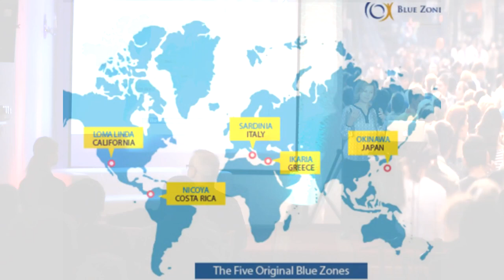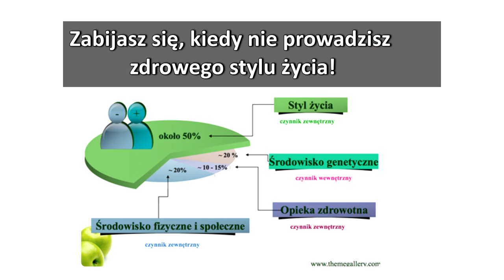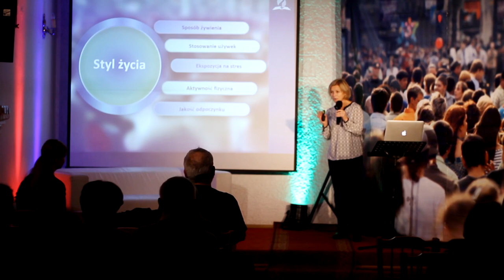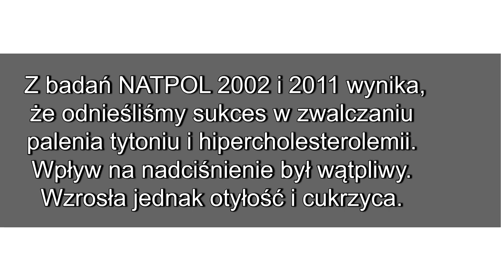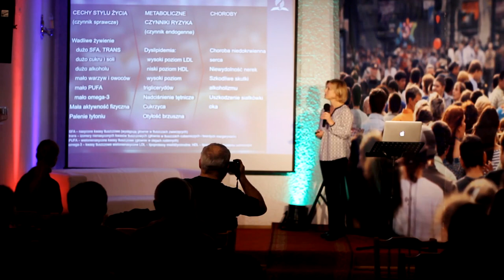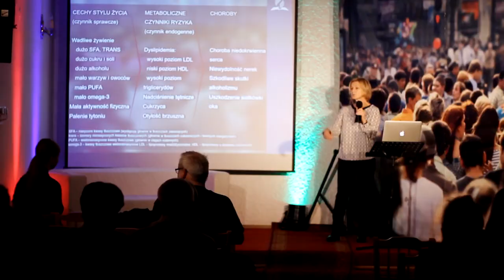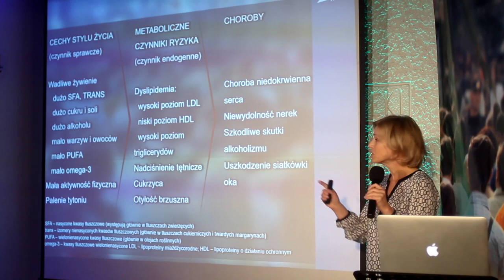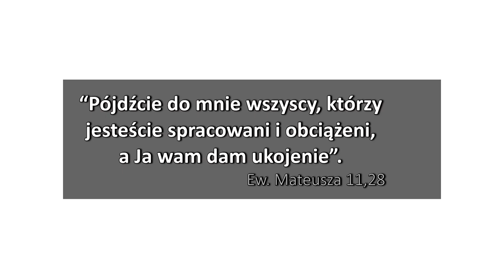Dekalog VI: Nie zabijaj (się) ⭕➕ Beata Śleszyńska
⭕Jak poznać swój organizm i odnaleźć się w gąszczu (wykluczających się) diet, odkryć naukowych oraz teorii o zdrowiu? Jak wyjść z uzależnienia lub pomóc osobie uzależnionej?
⭕Beata Śleszyńska – promotorka zdrowia, doradca dietetyczny i pedagog. Współautorka książki „Kuchnia w trosce o twoje zdrowie”. Redaktorka portalu o zdrowiu sprawyzdrowia.pl i zdrowiezwyboru.pl. Absolwentka Living Springs Lifestyle Center (USA) i Warszawskiego Uniwersytetu Medycznego.
⭕Nagrania dokonano podczas spotkania z cyklu "Pakiet ratunkowy" w Kościele Adwentystów Dnia Siódmego w Krakowie. Całość na
🚩Odwiedź: Kościół Adwentystów Dnia Siódmego - ul. Lubelska 25, Kraków